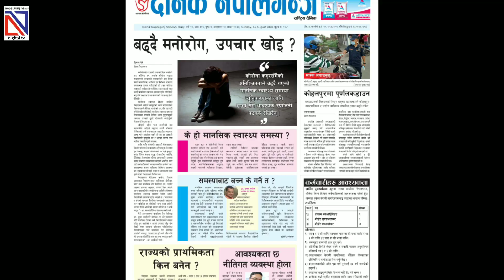नेपालगन्ज: बैंकमै भिड, कर्मचारीलाई संक्रमण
कोरोना भाइरस (कोभिड–१९) को संक्रमणको बढ्ने क्रममा आइतवार थप २० जनामा संक्रमण पुष्टि भएको छ ।
जनस्वास्थ्य कार्यालयका कोरोना फोकल पर्सन नरेश श्रेष्ठले आइतवार २० जनामा संक्रमण पुष्टि भएको जानकारी दिए । बाँकेमा हिजो शनिवार यो संख्या १० थियो । विहीवारमात्रै २२ जनामा संक्रमण पुष्टि भएको बाँकेमा शुक्रवार ११ जनामा संक्रमण भएको पुष्टि गरिएको थियो ।
यसैबीच बाँकेका प्रमुख जिल्ला अधिकारी राम बहादुर कुरुम्वांगले जोखिम बढ्दै गएकाले अत्यावश्यक काम बाहेकमा घर बाहिर ननिस्कन आग्रह गरेका छन् । हिमाल गैरेको रिपोर्ट !